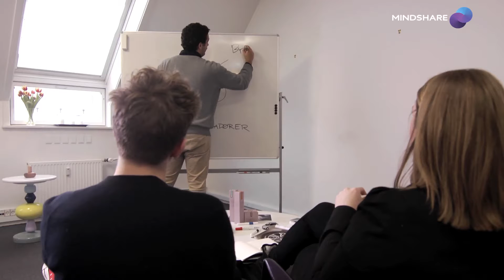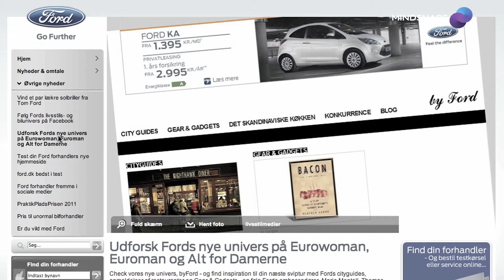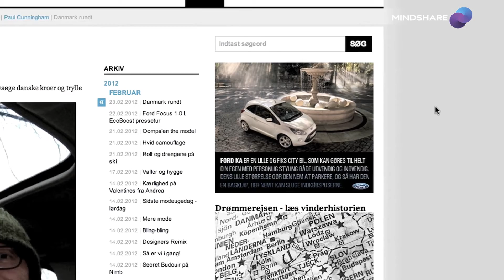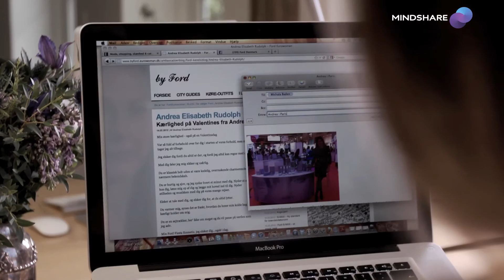DIA 2012 Ford - Case Study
En case-film om Fords integrerede mediestrategi, som succesfuldt binder Facebook, ambassadør kommunikation og branded content sammen med traditionelle medier til en helhedsorienteret mærkeoplevelse.